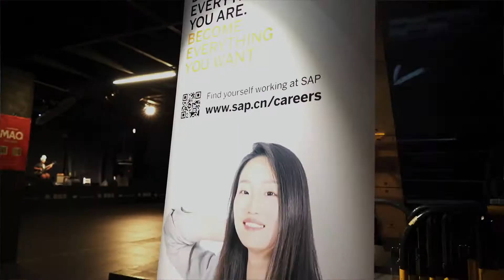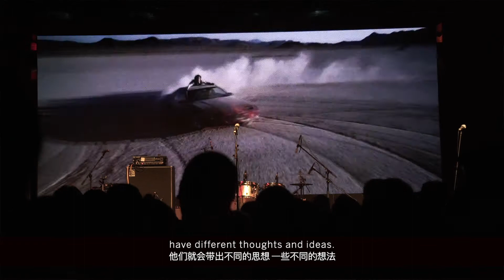SAP's WomenWhoRock Shanghai: Lianne La Havas + Nik West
Another stop on the WomenWhoRock tour.
Check out scenes from our night at Mao Livehouse with Nik West and Lianne la Havas.
If you were not one of the several hundred in attendance, this should bring you up to speed on the event.